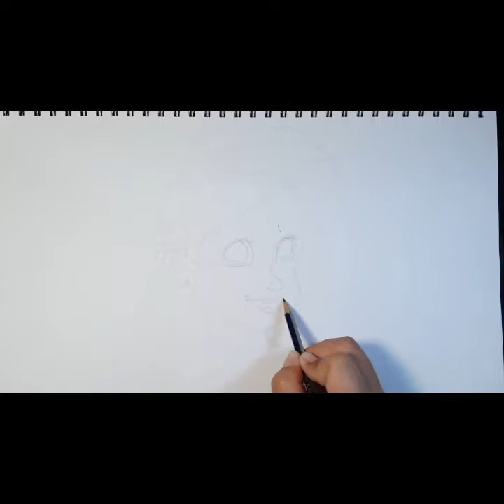Let's Draw Ariel (Disney Princess)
Fun drawing using:
Colored pencils, markers, pen.